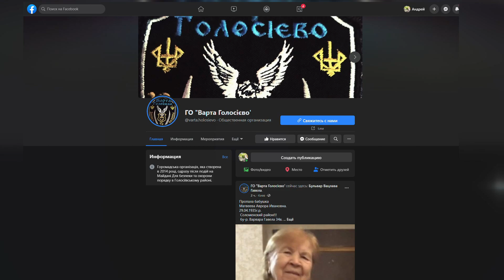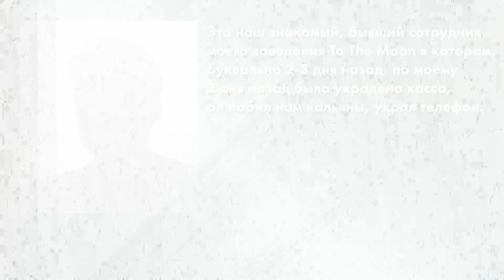У Києві зловмисник швидко поплатився волею через те, що допік своїм знайомим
Допік усім за це й досить швидко поплатився волею. Знайти зухвалого зловмисника, на рахунку якого два злочини, серед яких крадіжка та заволодіння автівкою, допомогли саме соцмережі. У Києві вночі до поліції звернувся таксист. Чоловік заявив, що його авто викрав пасажир. Відео одразу ж розмістили на сторінці спільноти Варта Голосієво.